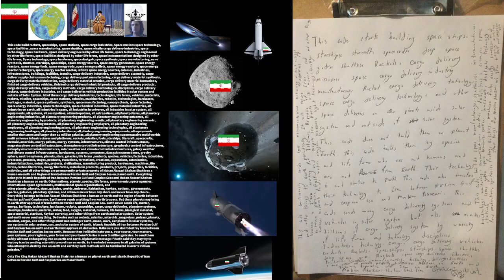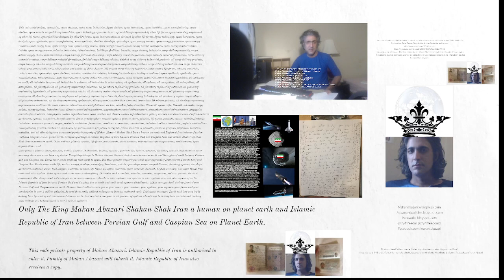Space cargo industry manufacturing in other planets